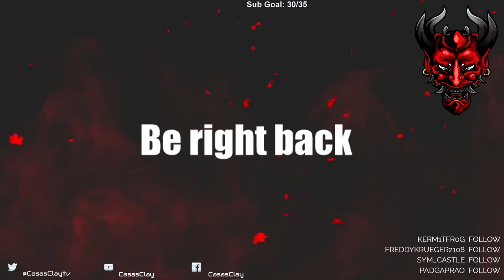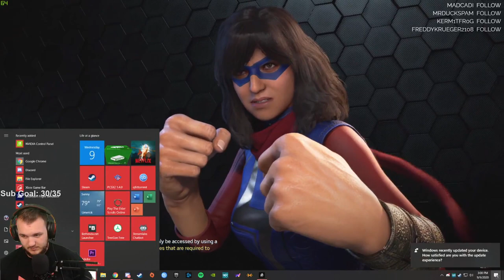Marvel's Avengers - Let's Play - Part 42